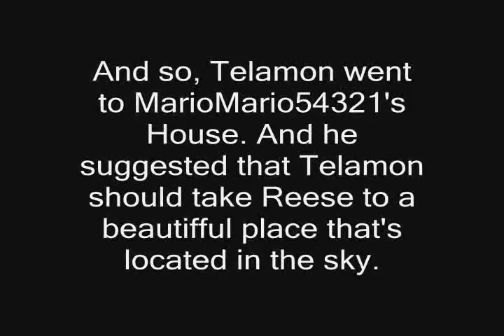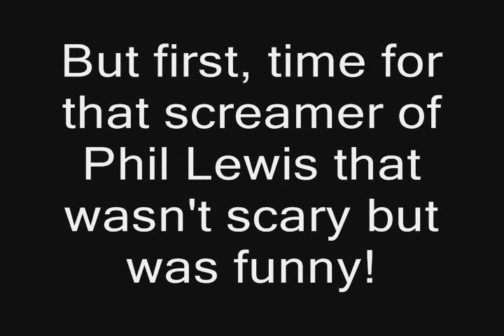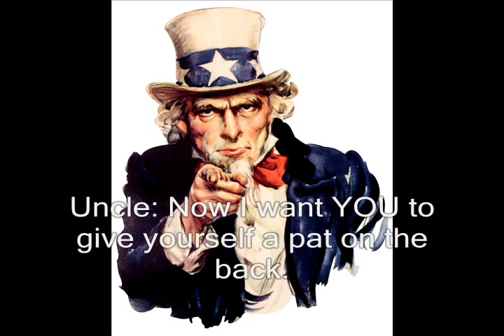Mario Kart: Super Circuit Bloopers: Telamon and ReeseMcBlox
First appearance of Uncle Sam!

Also, ReeseMcBlox does not appear in this bloopers.